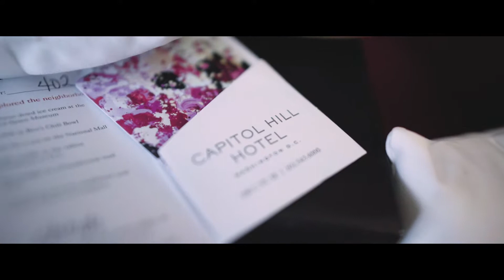Okocha Wedding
Okocha Wedding filmed by Estate Productions held in Washington D.C.